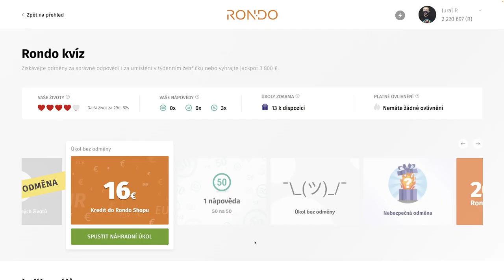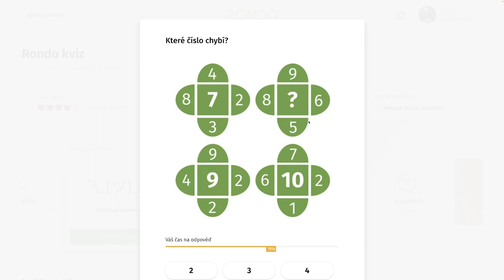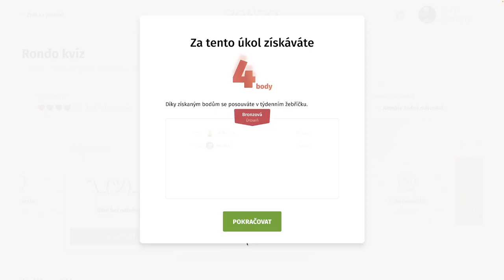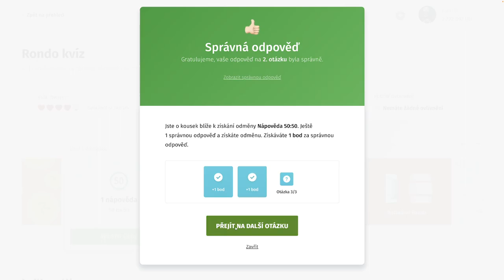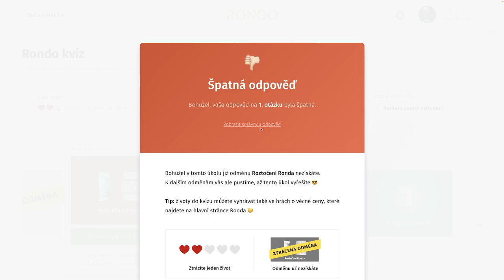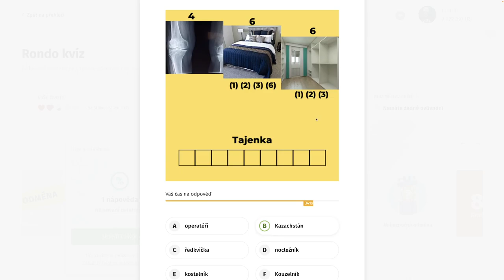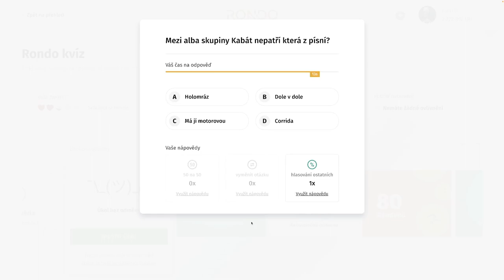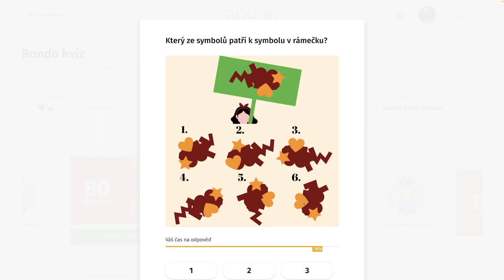Rondo kvíz - CDLXI